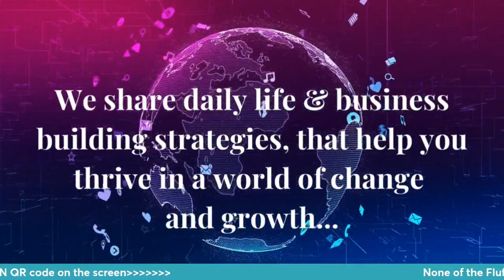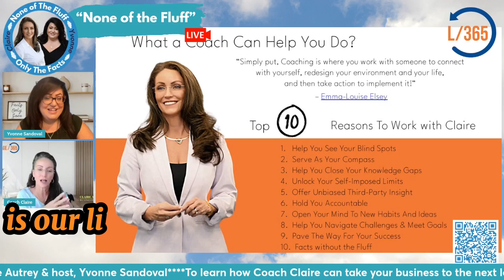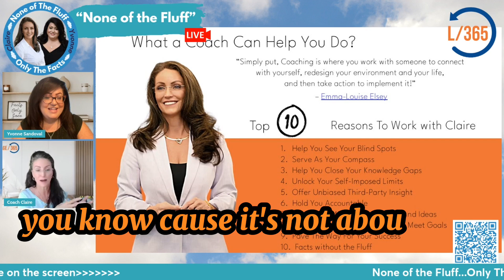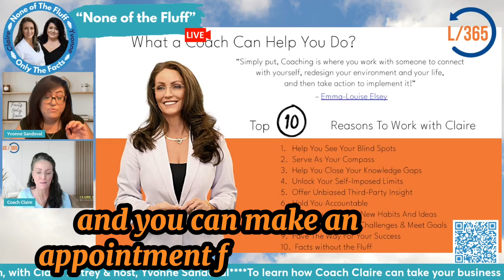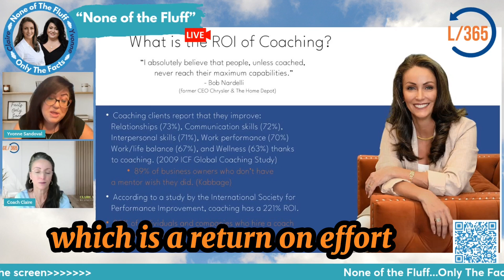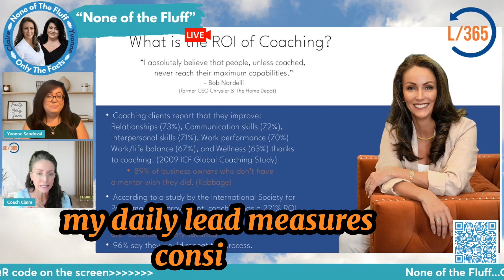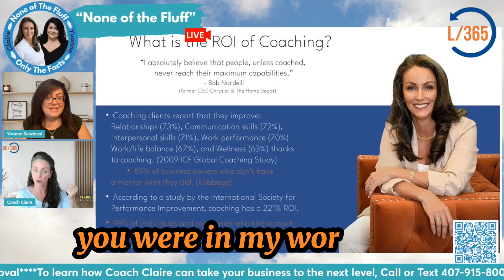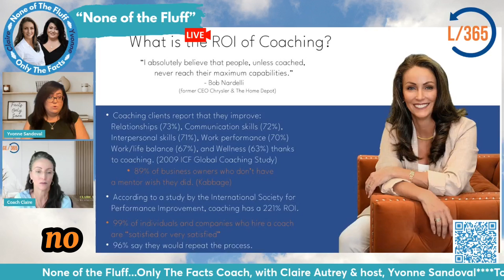None of The Fluff...Only the Facts - Episode 1 06/05/24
Join Leverage 365's Real Estate & Business Coach, Claire Autrey, and host, Yvonne Sandoval, every Wednesday at 10 AM as they go LIVE to tackle your unique business and real estate business challenges.

Claire brings her 18 years of real estate experience and 27+ years of life coaching to the benefit of the clients of Leverage 365 Coaching. Her "facts, not the fluff" approach to helping real estate/business professionals
navigate their everyday challenges is what sets her apart. Her clients resonate with her results driven mindset and Claire absolutely delivers!

Don't miss the opportunity to be part of our interactive sessions, where we address your questions LIVE. We'll be diving into mindset and strategies, providing you with the tools to grow your business and find solutions that will help you thrive.
We hope you can join us, and we look forward to seeing you every Wednesday at 10 AM for "None of the Fluff...Only the Facts."

To schedule a 15-min discovery Zoom call to learn more about the C.R.E.E.D coaching program